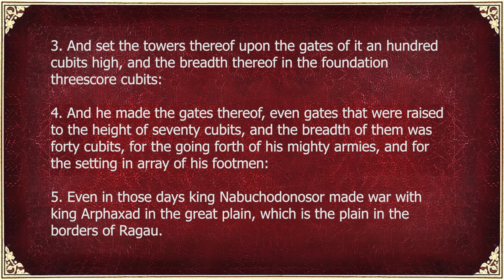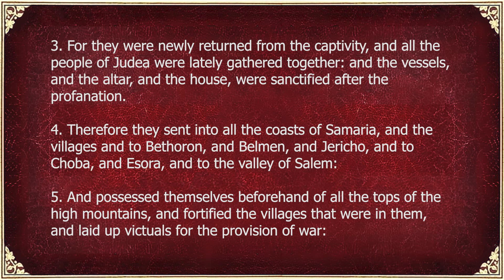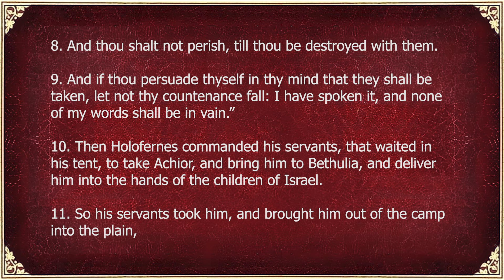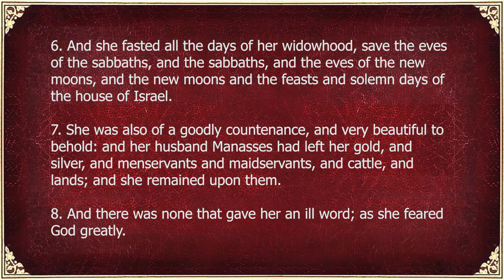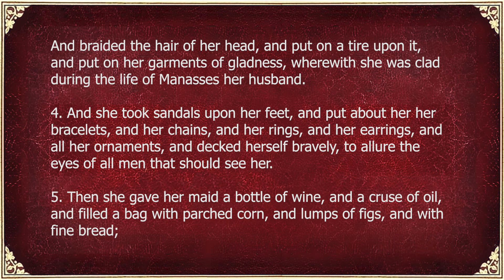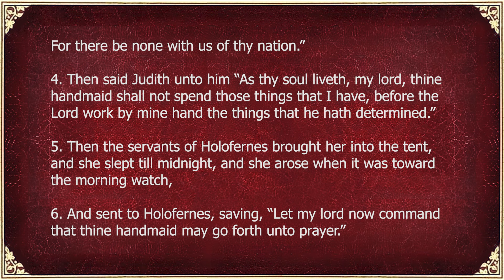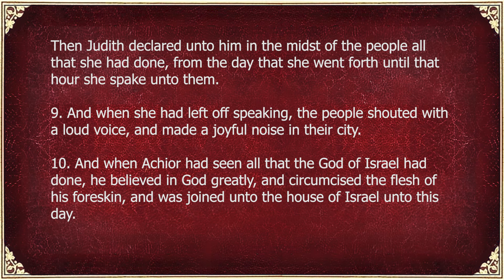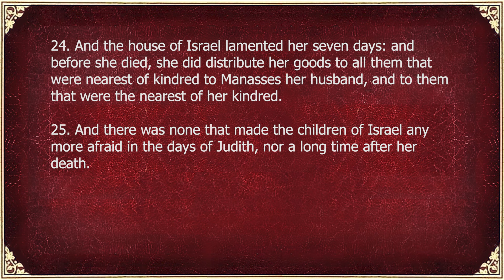BOOK OF JUDITH ⚔️ Excluded From The Bible | The Apocrypha | Full Audiobook With Text (KJV)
👩‍🦰 Meet Judith, the story's protagonist, a woman of exceptional beauty, wisdom, and courage. Residing in the besieged city of Bethulia, Judith stands as a beacon of hope and defiance against the overwhelming might of the Assyrian army led by the fearsome general, Holofernes.

🏰 Explore the intense drama and suspense as Judith, driven by faith and a love for her people, devises a daring plan to save her city from destruction. Her story is a masterful blend of strategy and bravery, demonstrating how strength and intelligence can triumph over brute force and tyranny.

🙏 Witness Judith's deep faith and piety, which guide her actions and inspire her people. The narrative is rich in themes of trust in God, the power of prayer, and the role of women as instruments of divine justice and salvation.

🔍 Examine the historical and cultural context of the Book of Judith, a source of fascination for scholars studying the Second Temple period. Its place in the Apocrypha raises intriguing questions about its canonical status and its influence in both Jewish and Christian traditions.

🌍 As a celebrated narrative in both Jewish and Christian apocryphal literature, the Book of Judith stands as a testament to the enduring power of faith and the human spirit. Its dramatic story and profound moral lessons continue to resonate, offering a timeless exploration of bravery, strategy, and divine intervention in the face of overwhelming odds.

💬 What about the Book of Judith intrigues you the most? Share your key insights in the comments below.

➡️ As a seasoned Christian broadcaster and narrator, Christopher brings to life the rich tapestries of biblical and apocryphal literature. Here, you'll find beautifully narrated audiobooks like the books of Enoch, Jasher, Jubilees, the Apocrypha, and key selections from the King James Bible (KJV), including the Book of Revelation and the Gospel of John.

📲 Let’s Connect!